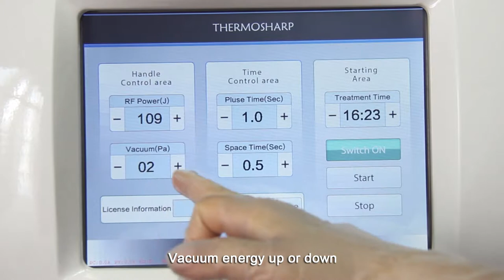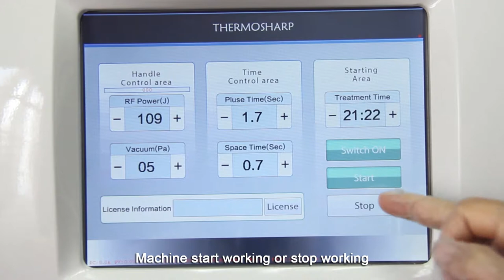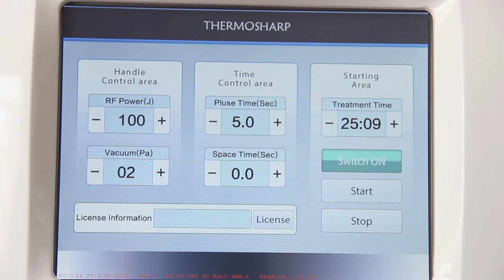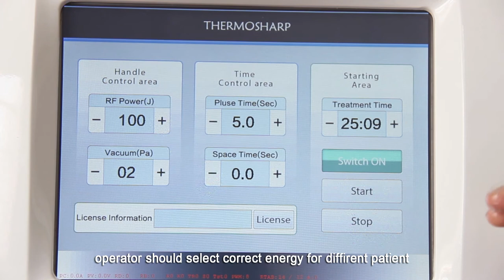ThermoSharp unipolar RF with vacuum shape face and body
ThermoSharp: 40.68 unipolar RF with different vacuum holder shaping face and body,slimming face and body,loss weight,wrinkles removal.skin rejuvenation,RF treat face SMAS..